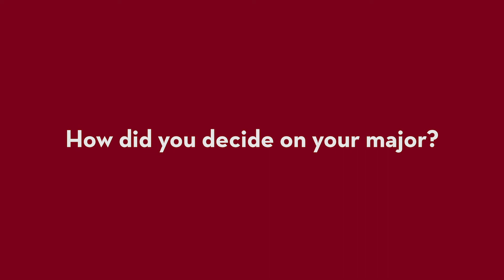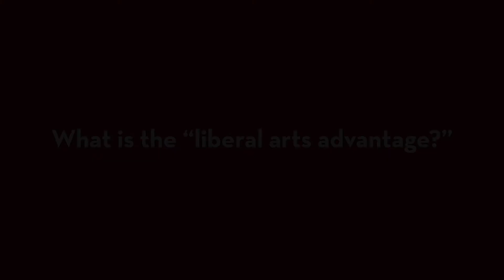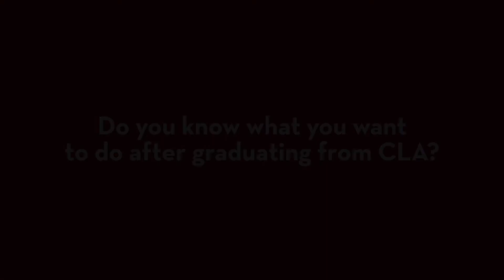Rodrigo Tojo Garcia: My CLA Story